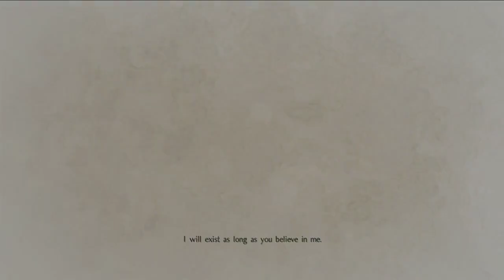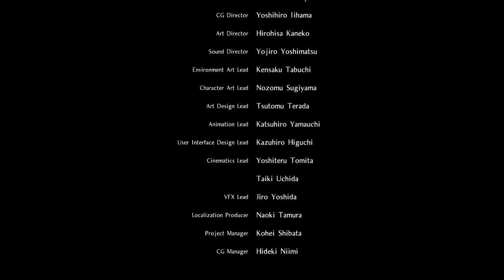[Nioh] Let's Play Part 29 - The Demon King Revealed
About me:
Simple guy, loves to play games!

Cheers!